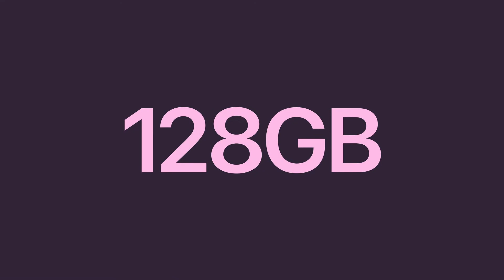Las 5 mejoras de la cámara del iPhone 13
Ya se anunció el iPhone 13 y aquí les comparto lo que para mi fueron las 5 mas grandes novedades relacionadas con la cámara del iPhone 13 + la revelación del precio en México, que justo como lo comentaba hace un par de meses sería más barato que el iPhone 12 en su lanzamiento.